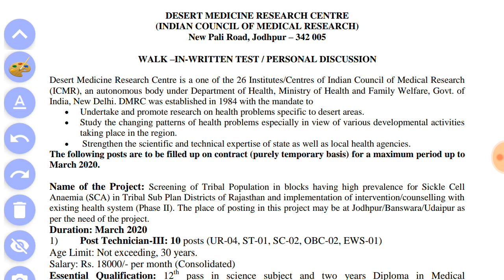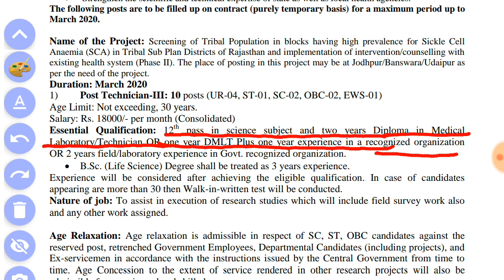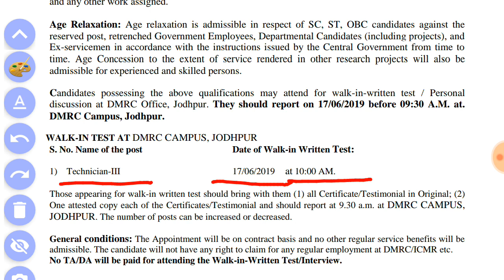ICMR jodhpur walk in interview for lab technician || ICMR jodhpur vaccancy details,